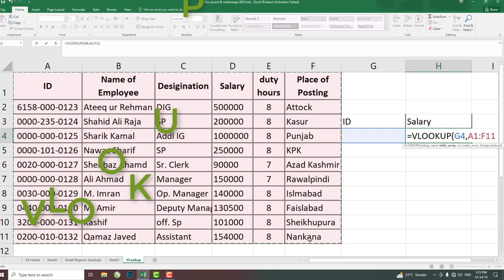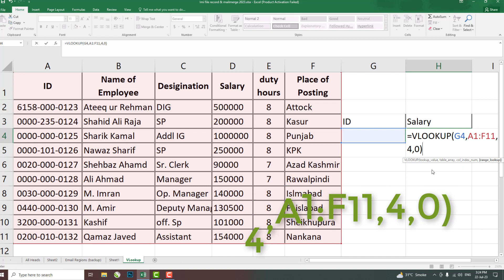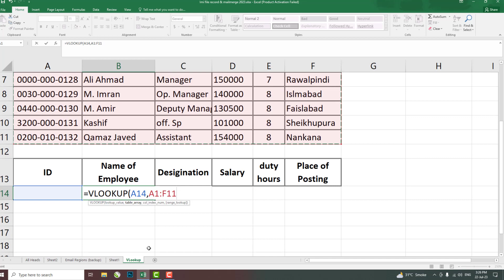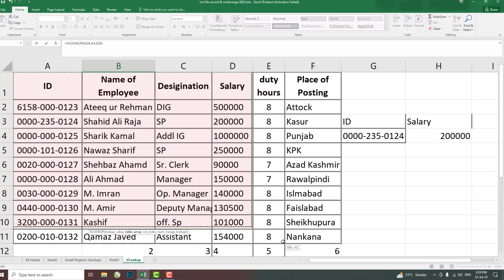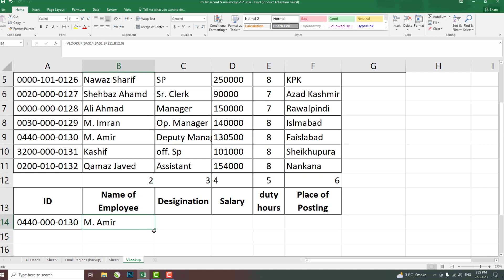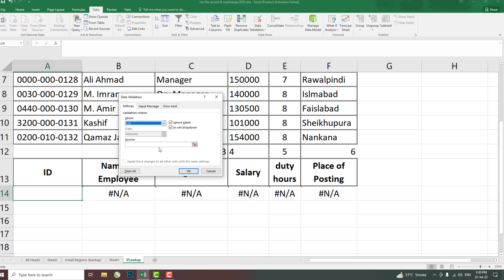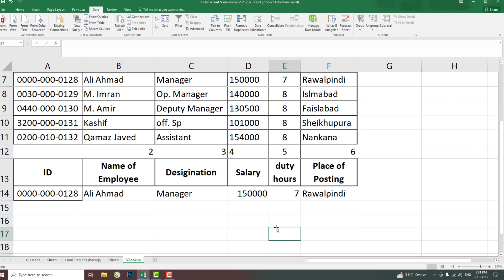How to use VLOOKUP formula / How to perform VLOOKUP formula 22 July 2023 हिंदी भाषा में सीखें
How to use VLOOKUP formula / How to perform VLOOKUP formula 22 July 2023
اردو زبان میں سیکھیں
हिंदी भाषा में सीखें

vlookup in excel multiple sheets,
vlookup,
vlookup in excel in urdu,
vlookup in excel in hindi,
vlookup formula,
vlookup between two worksheets,
vlookup function in excel,
vlookup formula in excel for two different sheets,
vlookup in urdu,
vlookup with multiple criteria,
vlookup in google sheets,
excel vlookup formula with multiple sheets vlookup in excel in hindi
excel vlookup,
excel vlookup formula,
excel Vlookup tutorial for beginners,
excel tutorial for beginners in hindi,
Excel VLookup Formulas for beginners in urdu Hindi,
excel vlookup formula in urdu,
excel vba full course in hindi,
excel complete course,
excel vlookup,
how to do vlookup in excel,
how to do vlookup in excel in hindi,
how to do vlookup in excel between two tabs,
how to do vlookup from one sheet to another,
how to do vlookup in multiple sheets,
how to do vlookup in excel with two spreadsheets in hindi,
how to do vlookup in excel with two spreadsheets,
how to do vlookup for multiple columns in excel,
how to do vlookup in excel from another worksheet,

You can also watch these informative videos about Ms Excel

1: How to concatenate number and date with specific date format as desired in Urdu | Hindi

 • How to concatenat...

2: Attendance sheet in Excel with formula for beginners in Urdu | Hindi

 • Attendance sheet ...

3: Excel most used 14 formulas | top 14 Excel Formulas | Urdu Hindi

 • Excel most used 1...

Regards Muhammad Imran
Channel Name : LEARN MS OFFICE (EXCEL, WORD, PPT)